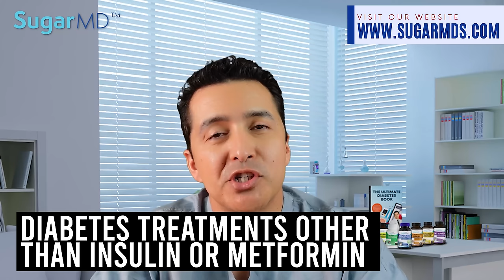What Your Diabetes Doctor Will NOT Tell You & Why!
There are many things doctors will hide from patients willingly or unwillingly, knowingly or unknowingly which eventually affects your diabetes care. I will give you all the secrets you did not know about behind-the-scenes facts about doctors, insurance companies, and pharmaceuticals.

𝐅𝐎𝐑 𝐍𝐎𝐍-𝐔𝐒𝐀 𝐂𝐔𝐒𝐓𝐎𝐌𝐄𝐑𝐒 𝐓𝐎 𝐏𝐔𝐑𝐂𝐇𝐀𝐒𝐄 𝐓𝐇𝐄 𝐅𝐎𝐋𝐋𝐎𝐖𝐈𝐍𝐆 𝐎𝐑𝐈𝐆𝐈𝐍𝐀𝐋 𝐀𝐔𝐓𝐇𝐄𝐍𝐓𝐈𝐂 𝐒𝐔𝐆𝐀𝐑𝐌𝐃 𝐏𝐑𝐎𝐃𝐔𝐂𝐓𝐒